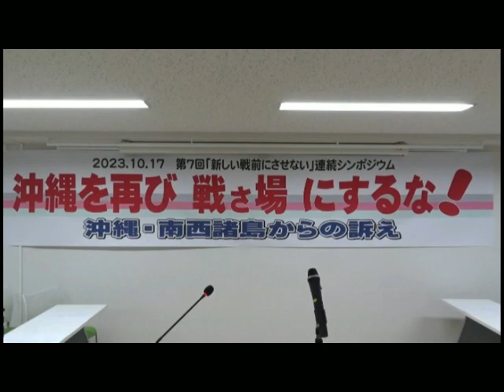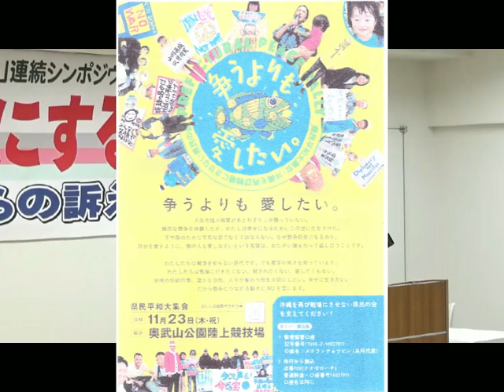20231017 UPLAN 沖縄を再び戦場にするな！―沖縄・南西諸島からの訴え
【共同テーブル】
「新しい戦前にさせない」連続シンポジウム
村落のすぐそばに弾薬摩がつくられ、公道を戦車が走り回リ、住民の抗議を排してミサイルが運び込まれる。「シェルター」がつくられ、自衛隊司令部は地下化され、港湾は軍艦用に整備され、「島外避難」用の「基金」設置を検討する自治体もある。沖縄・南西雛鳥諸島の現実です。麻生某の「戦う覚悟」を求める暴言は県民には衝撃でした。
このままでは県民の命が危ない。玉城デニー知事は「抑止力を先行させるのでなく、有事をおこさせないことだ」と中国を訪問しました。
一気呵成に強行される沖縄・南西諸島の軍事要塞化に抗し、人ぴとが連帯して起ち上がり始めました。「沖縄を再び戦場にさせない県民の会」が発足し、11月23日には県民大集会が聞かれます。
43兆円もの税金を戦争準備につぎ込む政治を阻むため、沖縄県民と共に起ち上がりましょう。「県民の会」・山城博治事務局長と宮古島市会議員・下地茜さんを迎え､何が起きているのかを聞き何をなすべきか考え話い合いましょう。
‹報告›
山城博治（沖縄を再び戦場にさせない県民の会・事務局長）
下地茜（沖縄県宮古島市議会議員）
‹シンポジウム　何が起きているのか、何をなすべきか›
佐高信（評論家）
パネリスト
明真南斗（「琉球新報」東京支社記者）
岡崎宏美（社民党市民共同　新社会党委員長）
沖縄県選出国会議員あいさつ
参加者からの発言・討論
まとめ
纐纈厚（山口大学名誉教授）